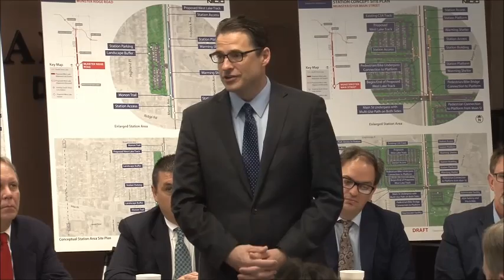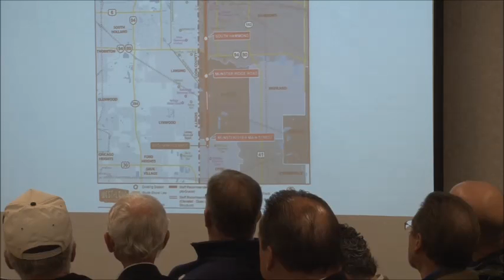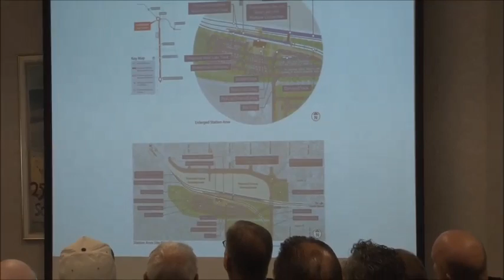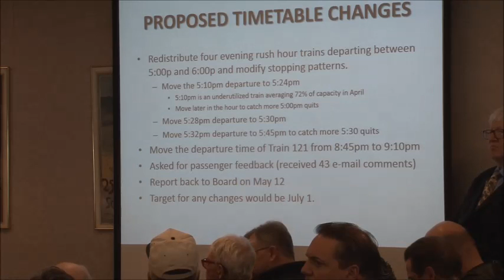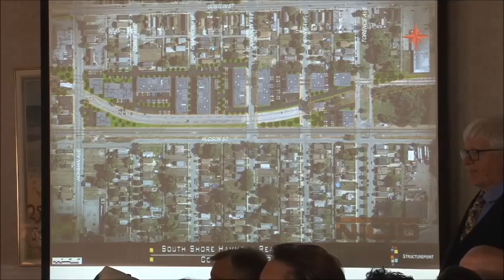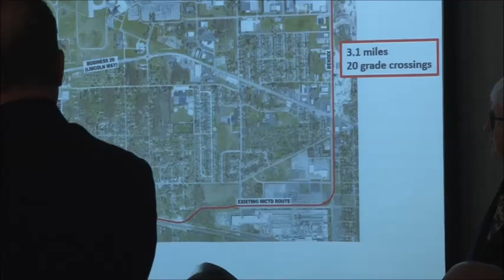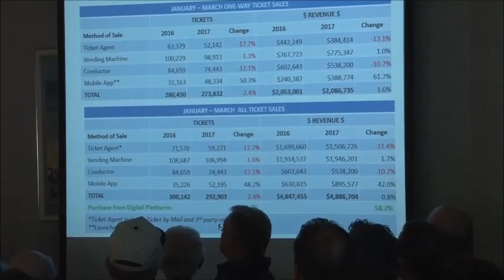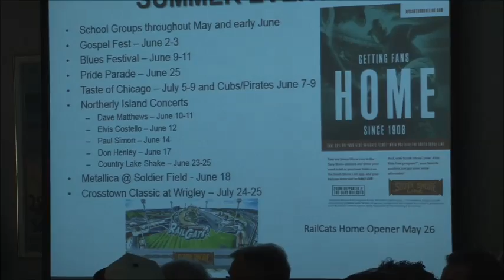NICTD Board of Directors Meeting on May 12th, 2017